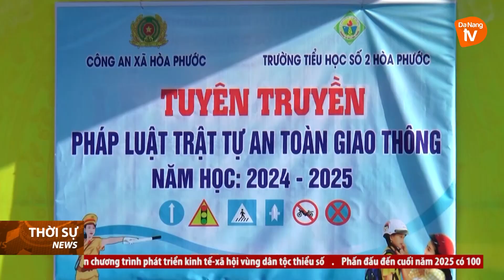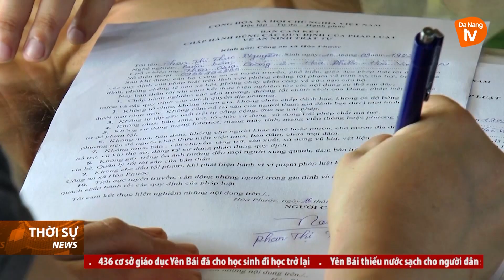HIỆU QUẢ CỦA MÔ HÌNH CẢNH SÁT GIAO THÔNG PHỤ TRÁCH ĐỊA BÀN CẤP XÃ